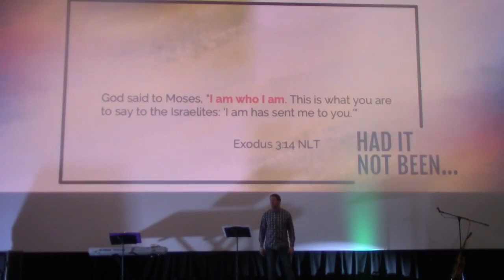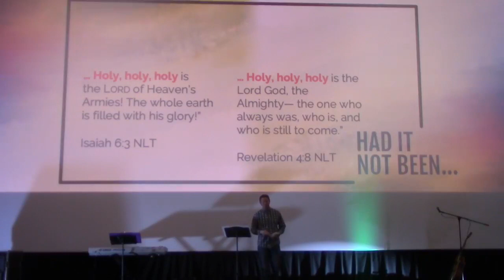God is Holy - Are you?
God is 100% perfect and 100% set apart. He is holy. He is transcendent. He is not safe. He’s so big and we are so small. No human can be in his presence. What can be done about that?